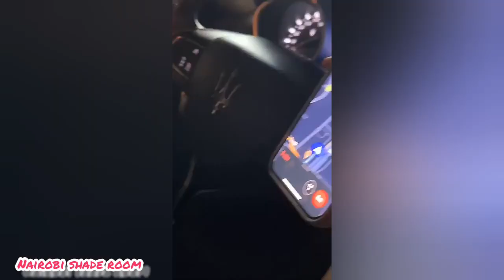Tanasha Donna Night out with CEO of BM Studio Tuanna Grdl in Dubai serving Body😱|The Tea is Hot🔥